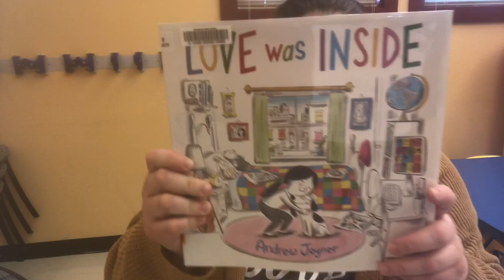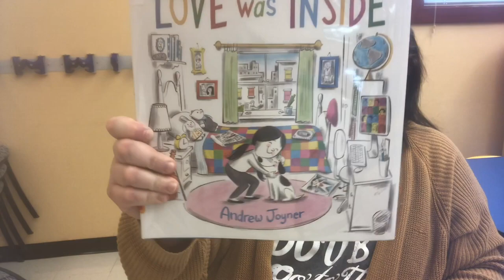New Book Alert 04/19/2022-Youth Collection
Miss Jenny from the Flossmoor Public Library reviews new books from the youth collection.